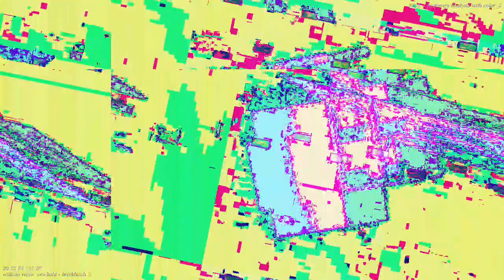[EPILEPSY WARNING] Movie 23 04 13 17h08m05s *Photosensitivity Warning*